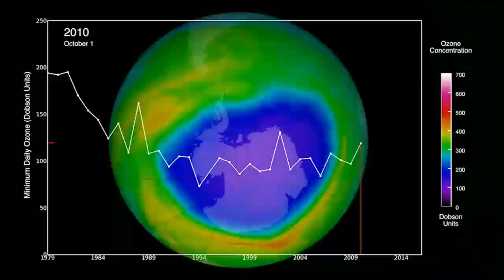পৃথিবীর আকৃতির পরিবর্তন ঘটছে , মাধ্যাকর্ষণ এখনও পৃথিবীকে আকার দিচ্ছে